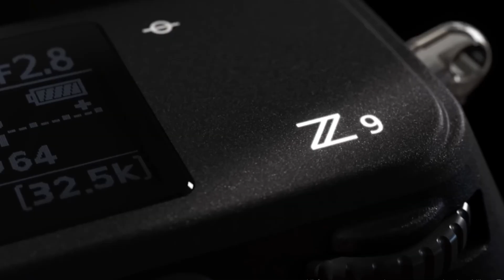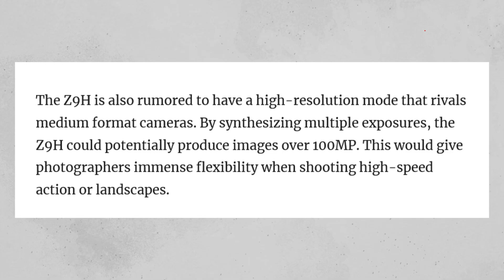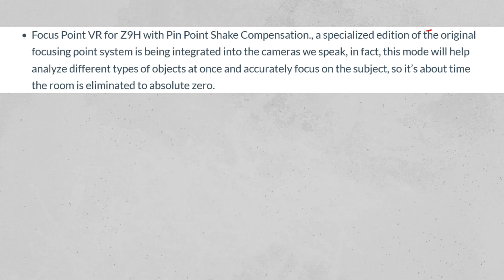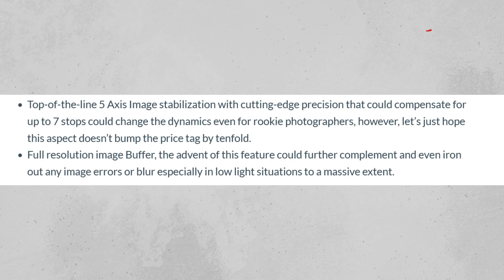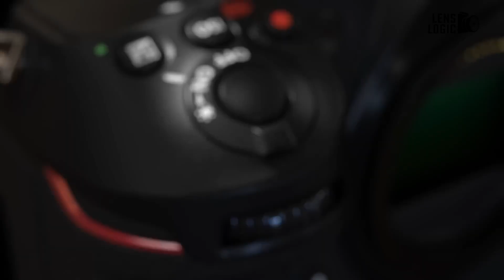Nikon Z9H - Everything We Know So Far!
Nikon Z9H is anticipated to be a high-speed mirrorless camera anticipated to feature a 20-24MP sensor, global shutter, 120fps burst shooting, advanced focusing system, ProRes RAW support, and 5-axis image stabilization. Designed for sports and wildlife photography, the Nikon Z9H offers robust performance and exceptional image quality.
Intro - 00:00
Design - 00:40
Specification - 01:19
Battery Life - 3:16
Release Date and Price - 3:43